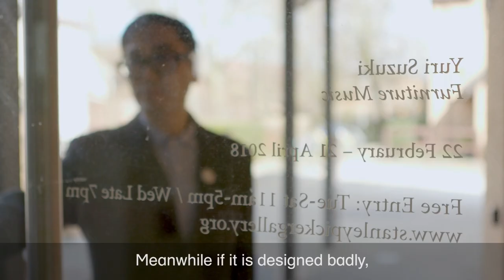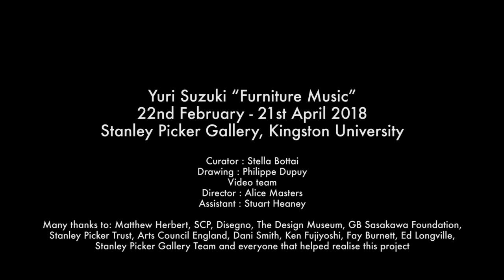Yuri Suzuki's Furniture Music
Transforming domestic noise pollution into relaxing soundscapes.